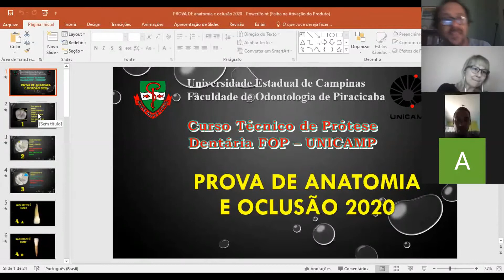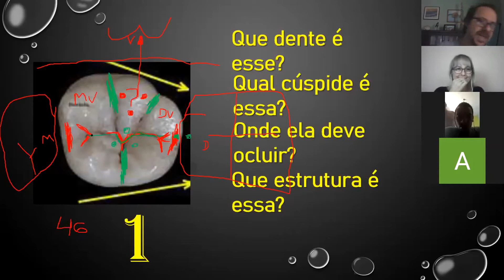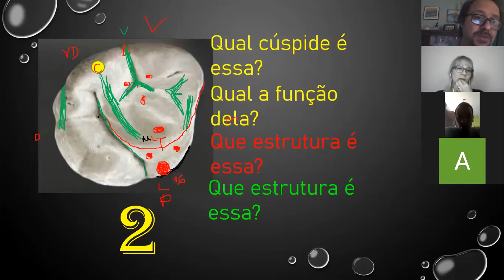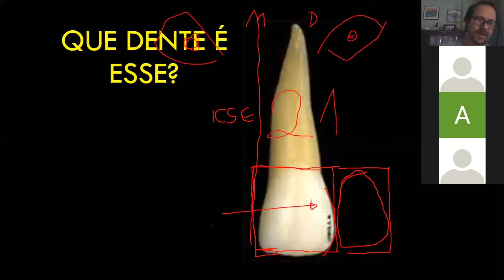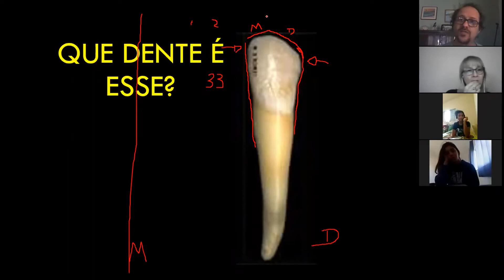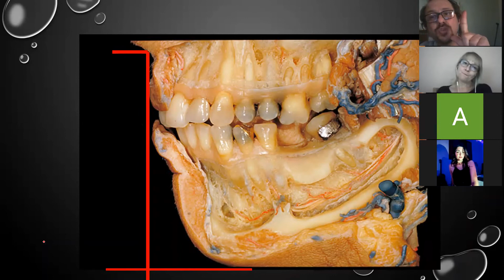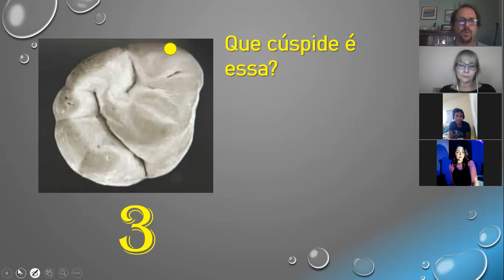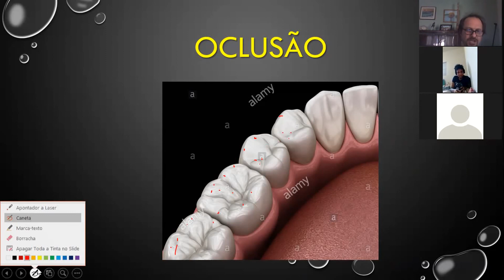PROVA DE ANATOMIA E OCLUSÃO!!!!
Bora resolver? Reunião ZOOM 16\7\2020